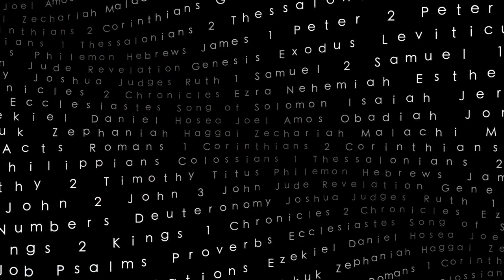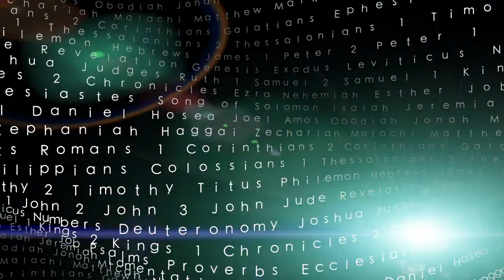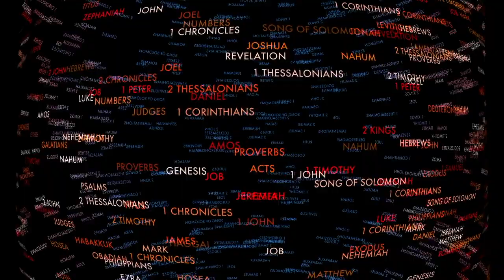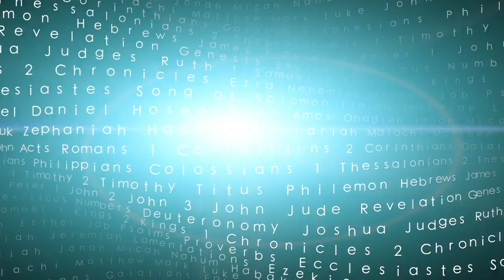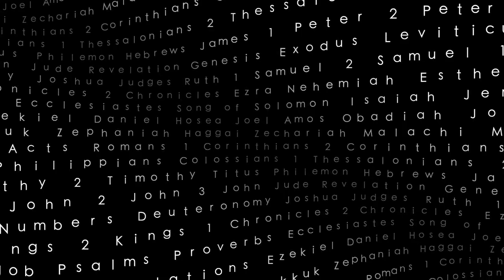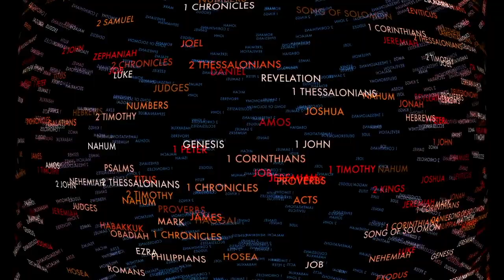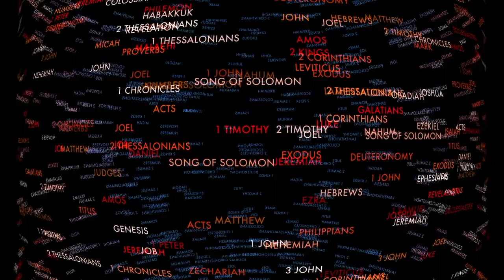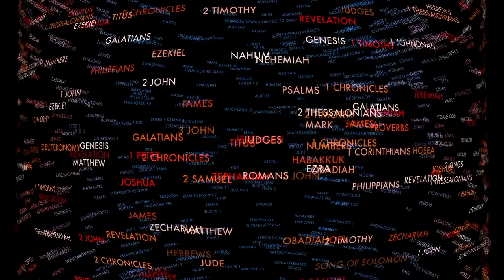Revelation Lesson 1 at ThyWordIsTruth.com (Introduction Part 1 of 5)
What is Revelation? This would seem to be an odd question to ask about a book of the Bible, but Revelation is like few other books of the Bible. Is it prophecy? Is it history? Is it literal? Is it figurative? Is it art? Just what is Revelation? Here are several modern answers to that question.

Philip Carrington wrote:

    In the case of Revelation, we are dealing with an artist greater than Stevenson or Coleridge or Bach. John has a better sense of the right word than Stevenson. He has a greater command of unearthly supernatural loveliness than Coleridge. He has a richer sense of melody and rhythm in composition than Bach. It is the only masterpiece of pure art in the New Testament. Its fullness and richness and harmonic variety place it far above Greek tragedy.

Novelist Will Self in an introduction to a pocket edition of Revelation wrote:

    In its vile obscurantism is its baneful effect; the original language may have welded the metaphoric with the signified, the "logos" with the flesh, but in the King James version, the text is a [puppet show] of tedium, a portentous horror film.

Hal Lindsey wrote in 1973:

    The information in the book you are about to read is more up to date than tomorrow's newspaper. I can say this with confidence because the facts and predictions in the next few pages are all taken from the greatest sourcebook of current events in the world.

Williams Barclay, referring to Revelation as "the strange book," wrote:

    When a student of the New Testament embarks upon the study of Revelation, he finds himself projected into a different world. Here is something quite unlike the rest of the New Testament. And not only is it different, but it is notoriously difficult for a modern mind to understand. As a result it has sometimes been abandoned and has instead become the playground a religious eccentrics. One despairing commentator said that there are as many riddles in the Revelation as there are words. And another that the study of Revelation either finds or leaves a man mad!

Another wrote:

    There is a choral, symphonic nature about the book of Revelation that stirs up our feelings as much as it does our ideas. It is a dramatic, forceful, yet surprisingly tender and comforting book. The result is that this remarkable book is both hard to understand fully and impossible to forget.

And another wrote:

    Beautiful beyond description is the last book of the Bible. Beautiful in form, in symbolism, in purpose, and in meaning. Where in Scripture do we find a more vivid and picturesque portrayal of the Christ, Faithful and True, going forth unto victory, seated upon a white horse, arrayed in a garment sprinkled with blood, followed by the armies of heaven?

And yet another wrote:

    The Greek title of this book is Apokalypsis (that which is being uncovered), but readers may feel that not much is revealed. The Book of Revelation appears not to accomplish what its title promises, confusing its readers by all the images, figures, and numbers they encounter.

What is Revelation? There are as many answers to that question as there are commentators. We will see how we answer that question at the end of our studies.

What is Revelation about? Either Revelation is almost totally neglected or it is elevated to a prominence shared by no other Biblical book. No other part of the Bible has proved so fascinating to commentators, and no other has suffered so much at their hands.

What is this book all about? If you asked the man on the street, you would most likely hear that Revelation is all about the end of the world. And perhaps that is what we will find as we unravel this book. But perhaps we should heed the advice of Mark Twain when it comes to popular ideas about Revelation: "When you find yourself on the side of the majority, it's probably time to change sides."